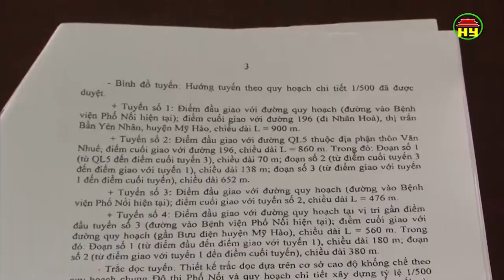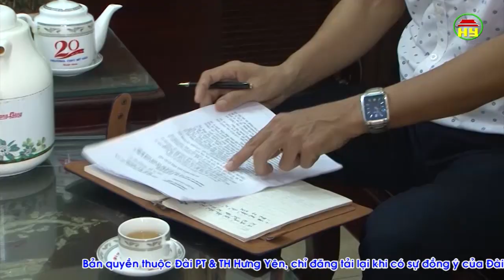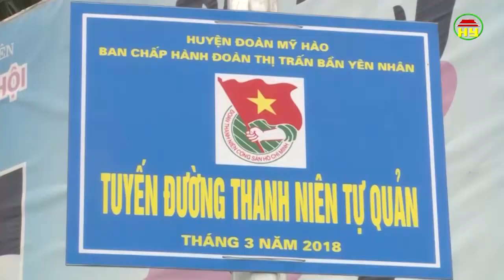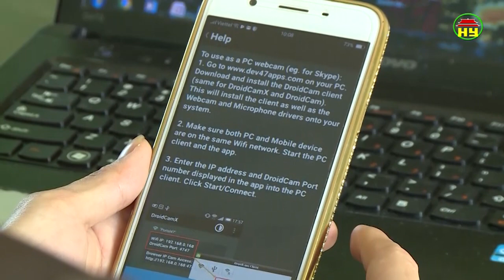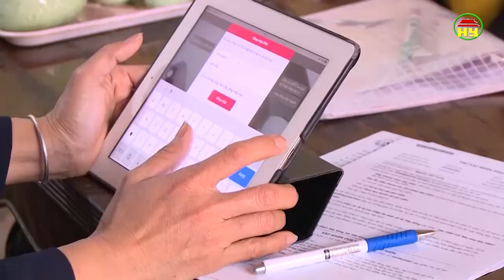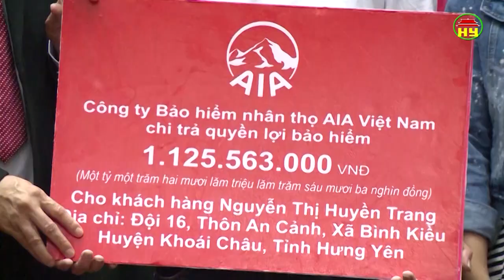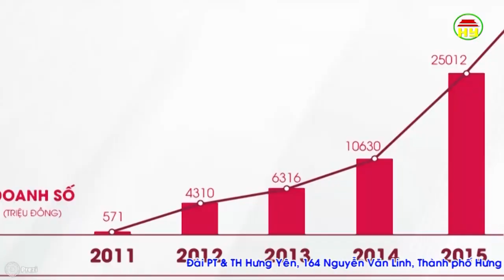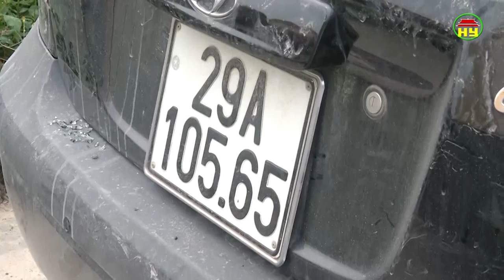Thời sự Hưng Yên thứ 2 ngày 26/3/2018.